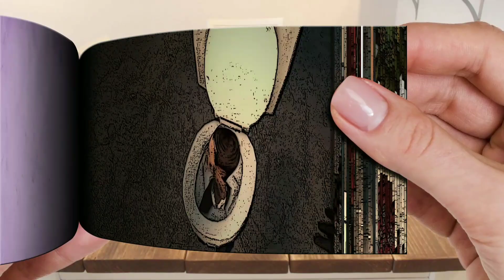skibidi toilet 7 multiverse / Flipbook